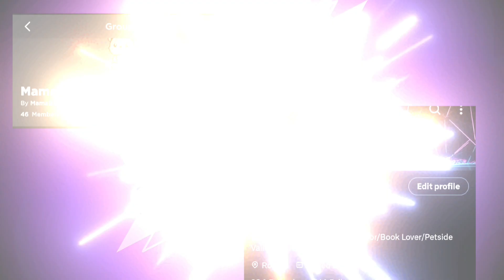Summer Event ☀️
The summer event has started in adopt me. Lots of things are coming. 3 new pets to collect and a mini game to play. More coming every week 🙌